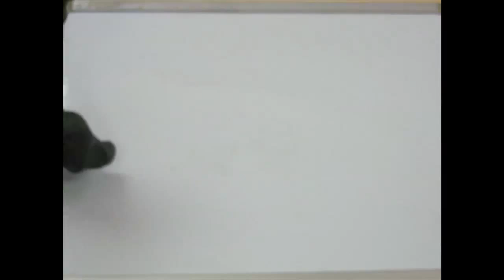Experiment with Clay and Whiteboard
Stop Motion, 2015
Non-competitive, nurturing overnight camp for 8-15 year olds. Kids get high quality instruction in visual and performing arts as well as other creative activities like culinary arts, creative writing, yoga, kayaking and more!